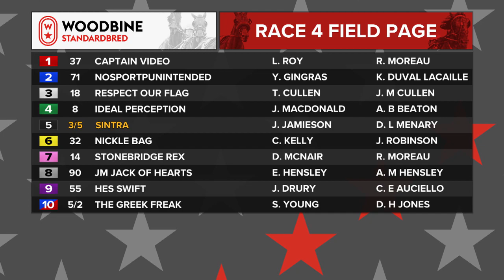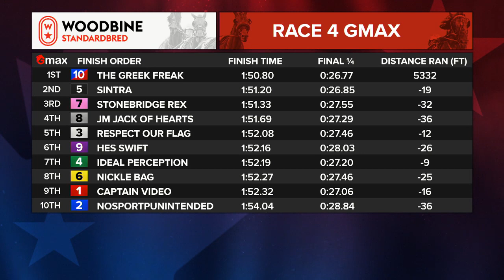Mohawk, Sbred, June 18, 2022 Race 4